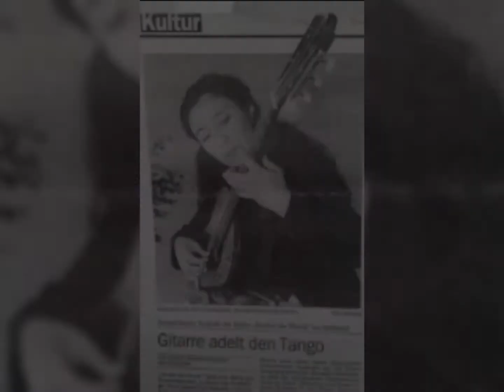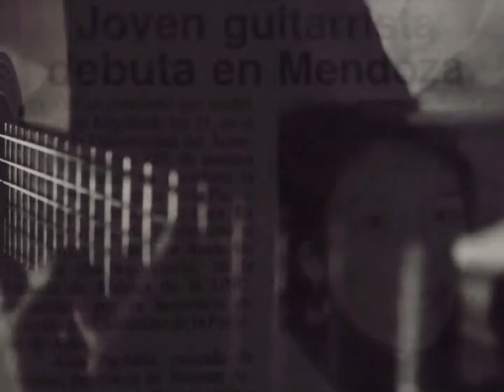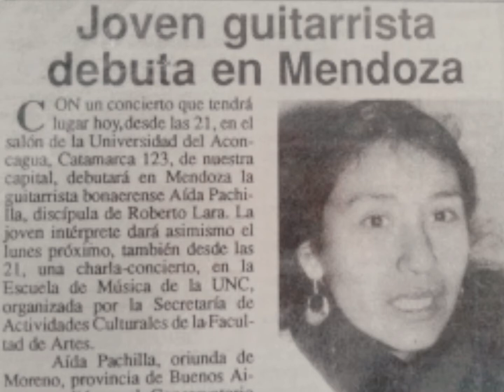67 PACHILA AIDA MILONGA DEL ANGEL